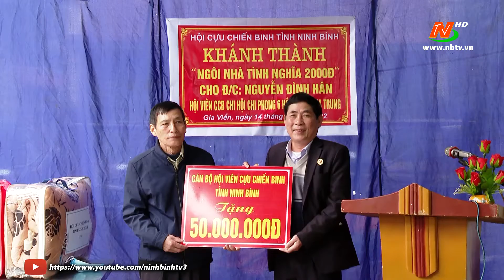Khánh thành nhà nghĩa tình đồng đội